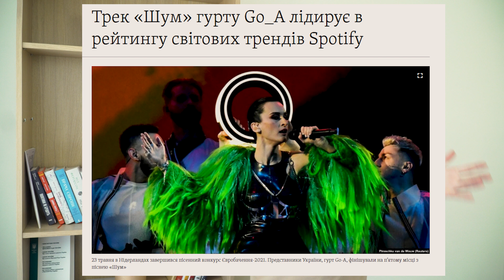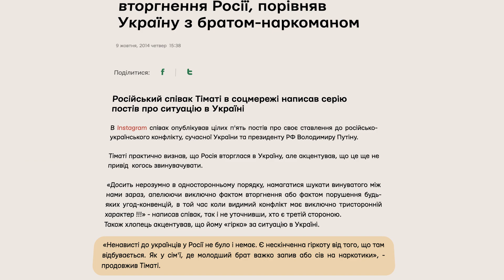Музика поза політикою? Культурна експансія Росії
Коли ви востаннє заглядали в українські тренди музичних сервісів? Бо, чесно кажучи, краще б я цього взагалі не робив. Більшість пісень - з-за порєбріка, з Росії, від наших ворогів.

У цьому відео говоримо про те, чи музика може бути поза політикою та чому українці на восьмий рік війни досі слухають музику ворога. Поділіться в коментарях, кого з українських виконавців слухаєте, щоб кожен відкрив для себе нове.

Таймкоди:

00:00 - Go-A
00:12 - Українські тренди Apple Music
00:45 - Музика - одна з основ культурного розвитку
01:24 - Моргенштерн і Україна
02:34 - Тіматі та його кращий друг Путін
03:48 - Музика поза політикою?
04:15 - Чому українська молодь слухає російське
05:20 - Мій ТОП українських виконавців